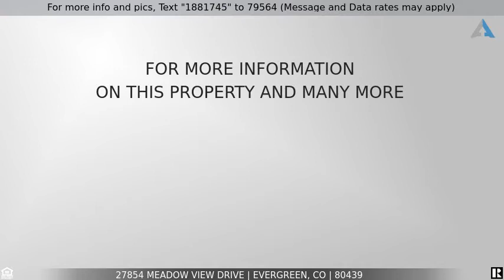Priced at $735,000 - 27854 Meadow View Drive, Evergreen, CO 80439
Welcome home! 4 Bedroom Mountain Home For Sale In Evergreen, CO!

4-bedroom mountain home in Evergreen nestled on 1.3 acres of land backing up to 100 acres of undeveloped woods. The vast front yard welcomes you with a new patio and front porch and leads you into the home. Upon entry, you are greeted by the bright dining area teeming with window space and an open wall looking into the kitchen. You also have doors leading out to the sunroom/office. The sunroom/office is awash with natural light and has access to the front yard as well as looks over your land. The spacious kitchen has bright white cabinets, stainless steel appliances, plentiful counter space, and granite countertops. Behind the kitchen you find the warm family room with a stone wall accent, multiple windows looking out over the acreage, and doors out to the deck leading to the backyard. The main level also houses 2 bedrooms and a hall five piece bathroom. The main level has engineered hardwood and tile floors throughout. The basement, with entry from the kitchen area, gives you a large recreational area, two bedrooms, the laundry set up, and a 3/4 bathroom. The backyard features a large fire pit that overlooks the mountain views and the open space. A two car detached garage, a new well, and a shed are also found on site.  Benefit from easy access to downtown evergreen/evergreen lake as well as some local favorite restaurants and general stores.  Convenient access to Hwy 74/8 through Morrison, Parmelee to 285, Kerr Gulch or evergreen parkway up to I70 makes weekend getaways even easier!

Listing Courtesy of: TRELORA Realty, Inc.